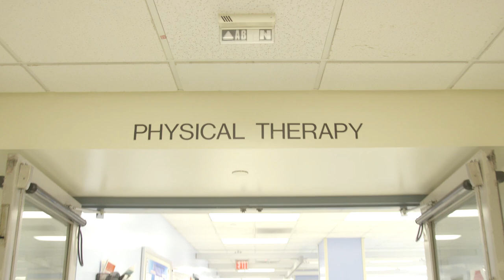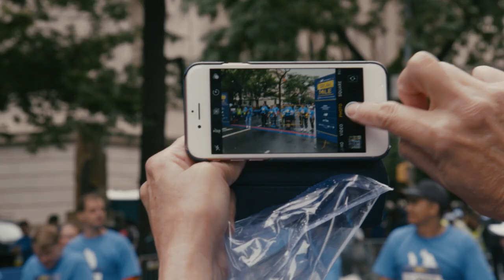SCI Patient Races in 5th Avenue Mile Using Exoskeleton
The sixth episode of Mount Sinai Future You highlights inspirational stories and features a young man’s journey following a horrific car accident that left him paralyzed. With the help of the exoskeleton program, Thomas Bryce, MD, Director of the Spinal Cord Injury Program at Mount Sinai, and Angela Riccobono, PhD, Senior Clinical Psychologist of Rehabilitation Medicine at Mount Sinai, he was able to participate in the 2018 New Balance 5th Avenue Mile Race sponsored by the New York Road Runners.